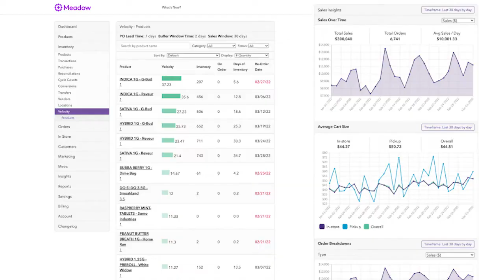Meadow Memo: Surviving the Storm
Meadow CEO David Hua sits down with Marie Montmarquet, co-founder of MD Numbers, a vertically integrated cannabis company spanning cultivation, distribution and delivery that she and her brother have been operating since 2010 in the Bay Area.

Between high taxes, 280E tax burdens, dropping cannabis prices, and a series of robberies, California cannabis retail operators have been hit by what often feels like never-ending challenges.

It’s no secret the California cannabis industry is in crisis.

In the interview, we unpack the struggle to regulate cannabis in California, which Marie has witnessed change first hand since 2010.